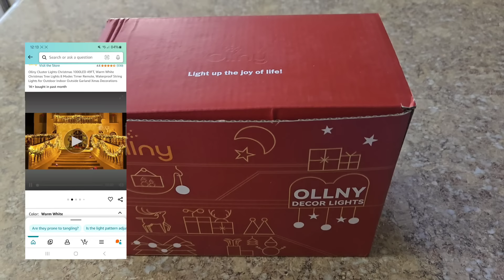Ollny Cluster lights 1000 Led Christmas Decorate With Me Christmas Inspiration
Hello Everyone how are you all doing today? I will be sharing another collaboration with Ollny Christmas lights.  Thank you so much, Ollny, for sponsoring this collaboration, and I hope this will inspire you all today for more inspiration start decorating for holidays. This is a great time to shop for your Christmas lights for indoors and outdoors.

Ollny Cluster Lights 👇

BRANDS I PARTNER WITH 👇

Quntis Computer Monitor Lamp, Screen Monitor Light Bar for Eye Caring, USB Reading LED Task Lamp with Auto-Dimming, Dimmable Lamp Bar, Touch Control, No Glare Space Saving Home Office Desk Lamps

Teletrogy Shoe Washing Bag for Washing Machine, Fluffy Fibers Keep 360° Wrap-around Cleaning, 2 Pairs Adjustable Shoe Trees, Durable Hidden Zipper Reusable Shoe Laundry Bag for Sneaker Gym Shoes White

Elegear Deep Sleep Cooling Neck Pillow, Zero-Pressure Tech Orthopedic Pillow Provides Ultra-Soft Cloud Support&Breathable, Ergonomic Contour Cervical Pillow for Neck Pain Relief for Side&Back Sleeper

AECOJOY 14' x 10' Gazebo for Patio, Hard Top Lean to Gazebo Pergola with Roof (140 Sq.Ft Shaded), Large Wall-Mounted Heavy Duty Awnings for Patio, Decks, Backyard and More